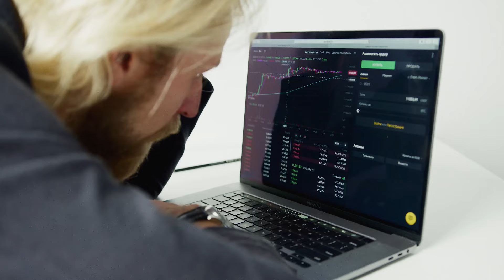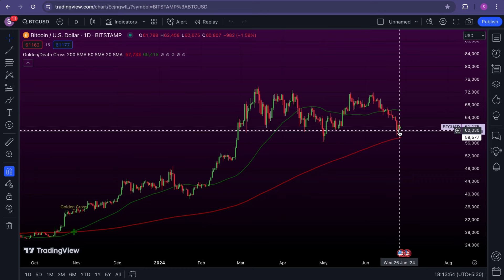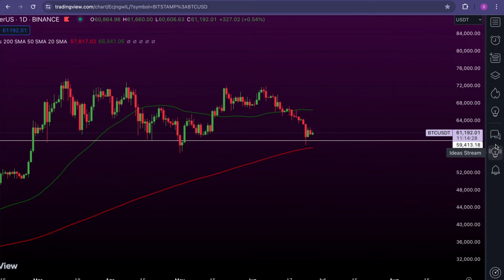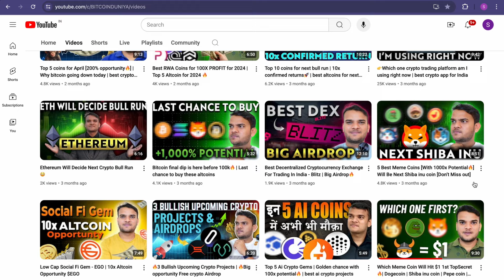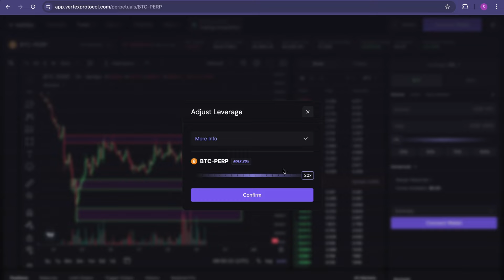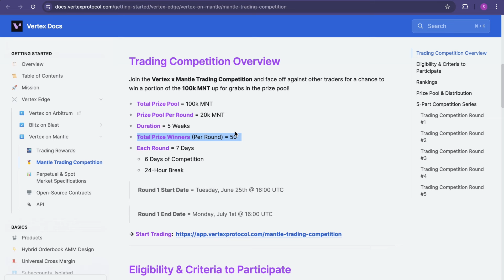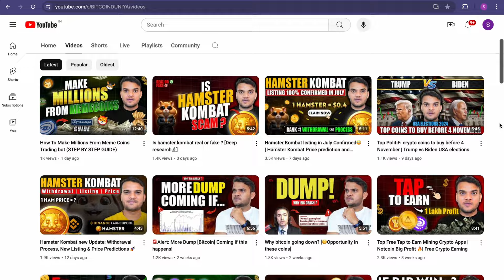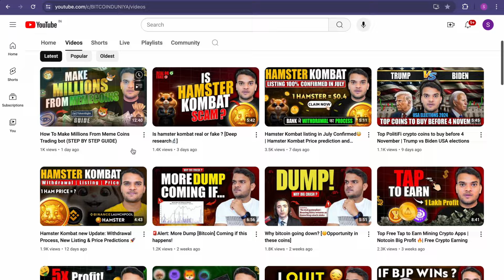🚨Are You Ready For Q3 | When Will Altcoin Season Start?